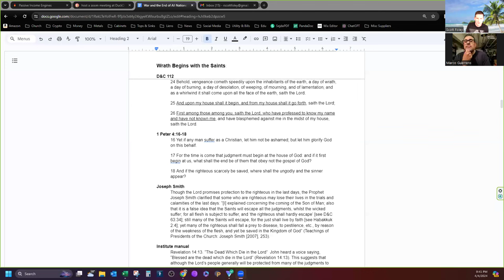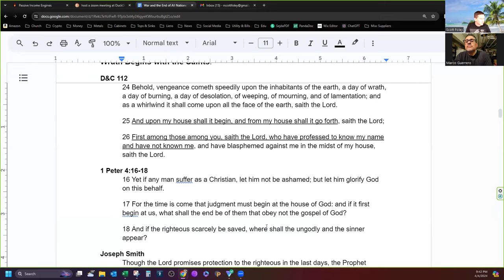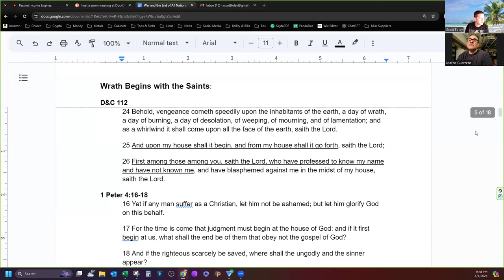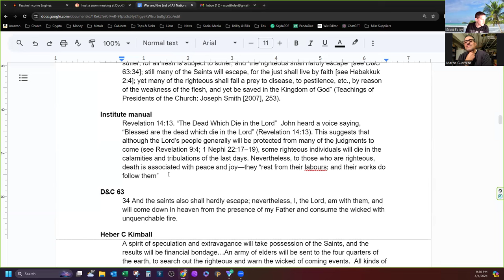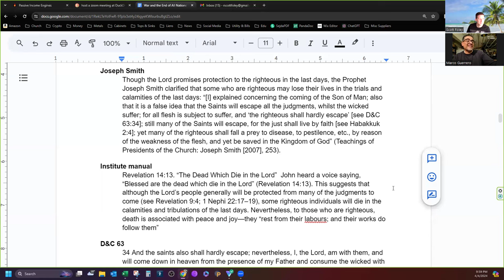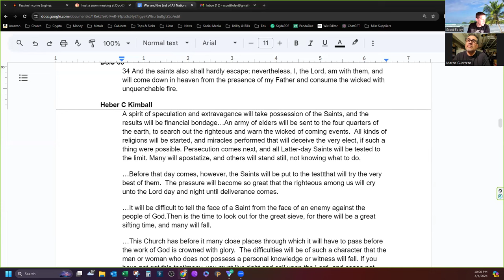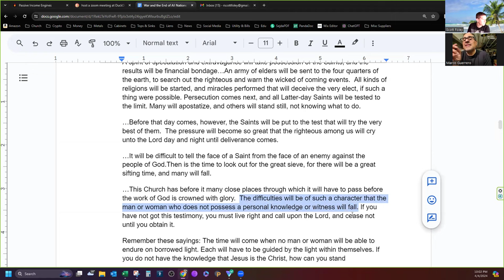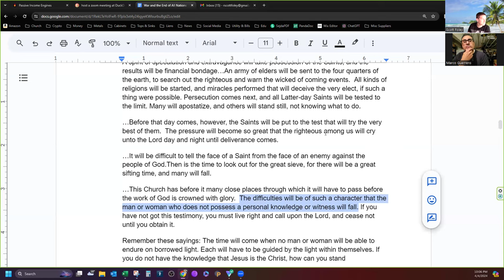Upon My House Shall it Begin... Ft. Marco Guerrero (Part 4 of the End of All Nations)